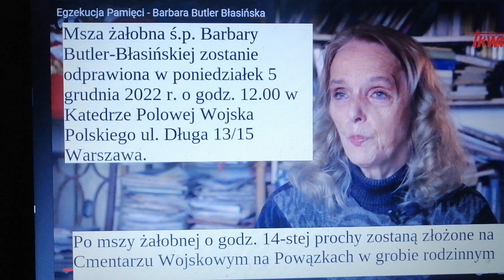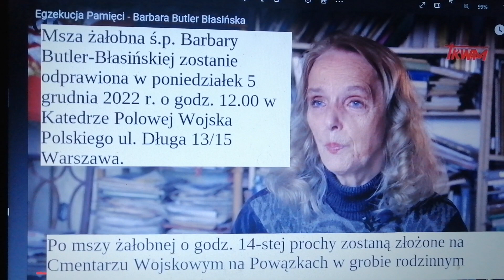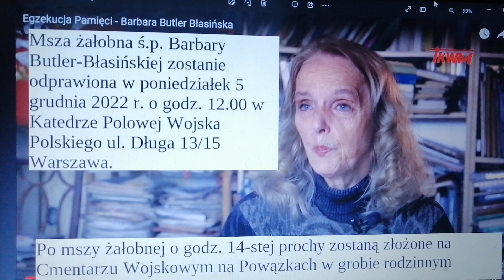20221204 2120 Barbara Butler Błasińska pogrzeb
W filmie wykorzystałem kadr z kanału Duszpasterstwo Weteranów Kawalerii Artylerii Konnej

Jeżeli uważacie Państwo, że są to sprawy ważne to proszę o łapkę w górę, subskrypcje i przekazanie innym. Jeżeli Państwu film się nie podoba to proszę o łapkę w dół, subskrypcję i napisanie dlaczego.
Jest to nowy kanał, bo poprzedni został zamknięty z powodu
Kowalski Artur (Arturx)